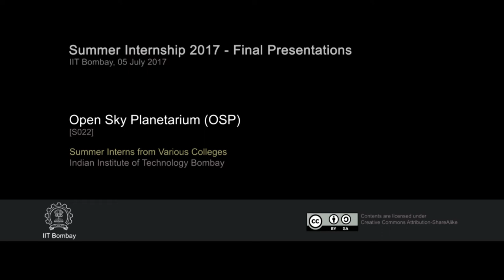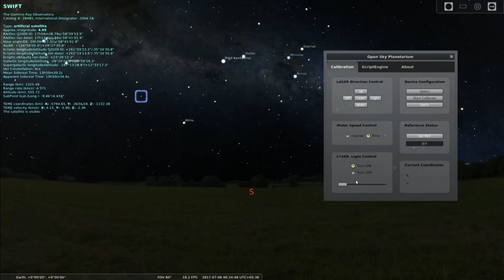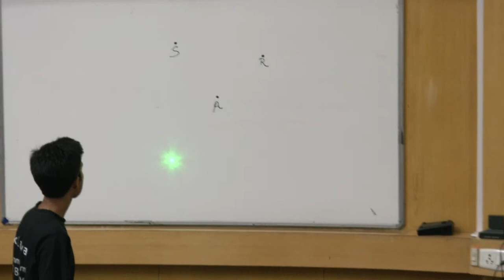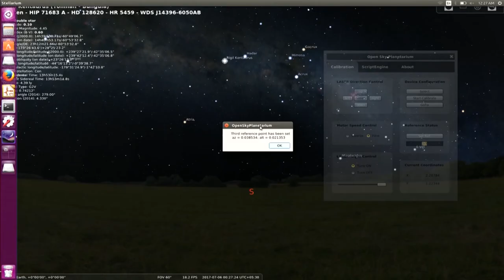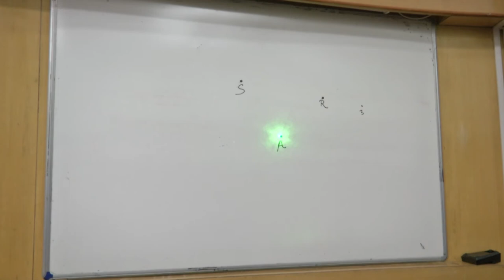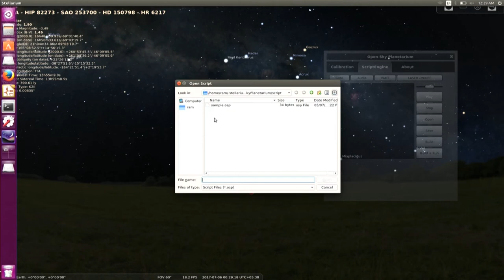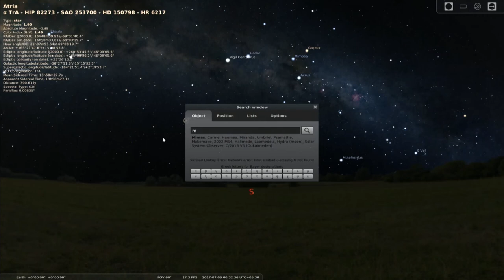SI S022 Open Sky Planetarium OSP